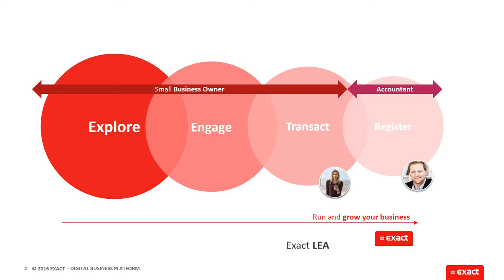Exact Digital Business Platform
Exact empowers SMEs top be the driving force of the global economy. A digital business platform that helps SMEs to grow their business.